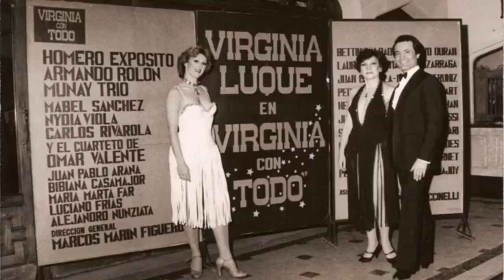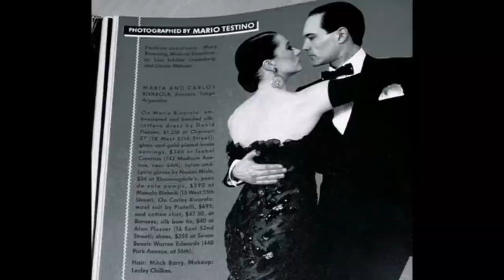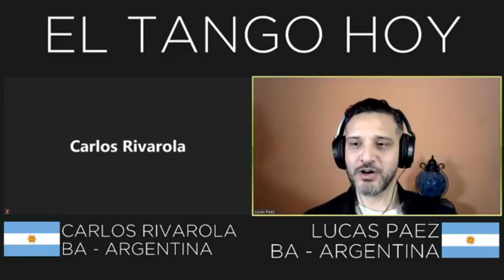El Tango Hoy con Carlos Rivarola - Tango Danza - Tango de Buenos Aires.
Lucas Paez presenta una entrevista con uno de nuestros referentes de Tango Argentino. Carlos Rivarola. El Tango Hoy, la entrevista de Tango!